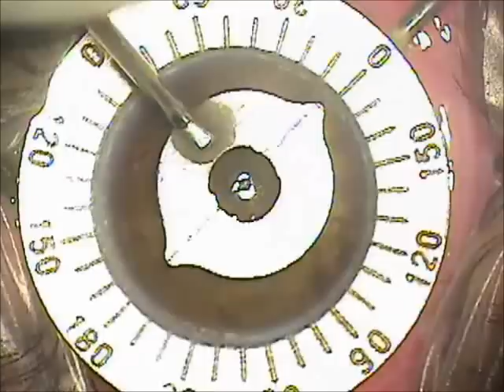Implante de segmentos corneales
Colocacion de anillo intracorneal en paciente con queratocono